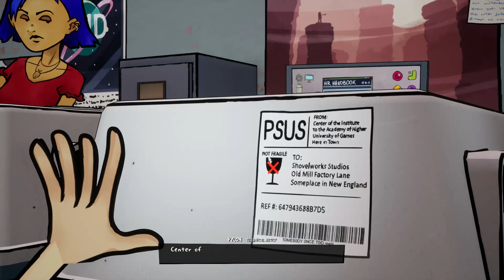3 out of 10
"3 out of 10" is a game that is a fusion of a sitcom and a game. It consists of episodes, for now there's 5 of them and they are free (if I'm not mistaken). It is very fun, has lots of modern culture references, basically makes dirty everyone: gamers, developers, colleges... Lots of minigames, some are more fun than others. My favourite is where an intern was getting the keys. This video is a cut of two first episodes.